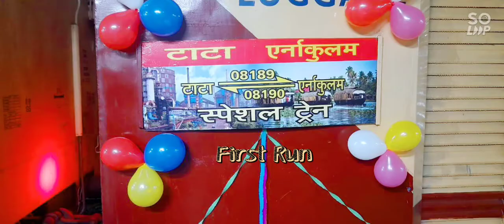08190 Ernakulam-Tatanagar Inaugural Run on 31.01.2021